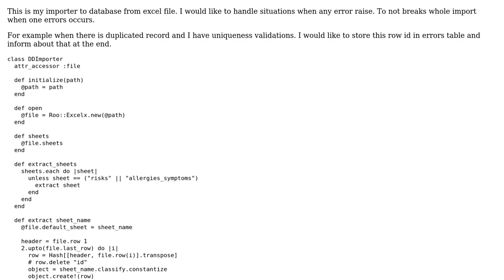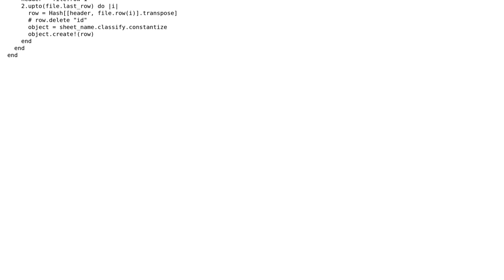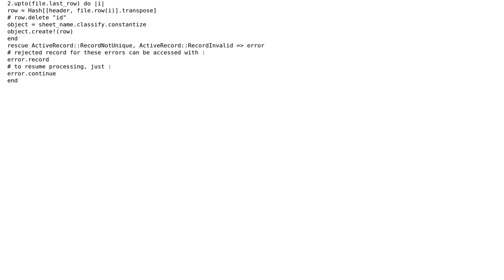How to refactor this importer to handle validation errors?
With thanks & praise to God, and with thanks to the many people who have made this project possible! You are responsible for your own actions.